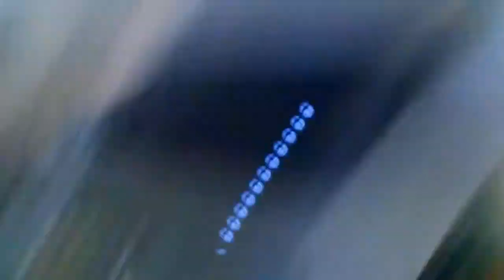THERE IS NOTHING IN THE DRAWERS jailbreak part 1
jailbreak is a game about resting crooks and robbing banks one of my favorite games ever